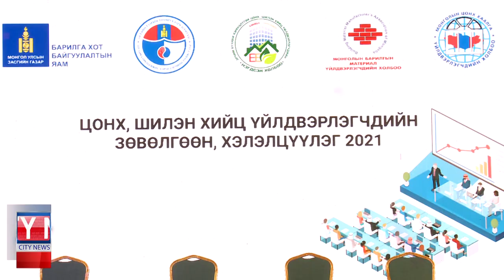“Цонх, шилэн хийц үйлдвэрлэгчдийн зөвөлгөөн 2021” хэлэлцүүлгийг анх удаа зохион байгууллаа